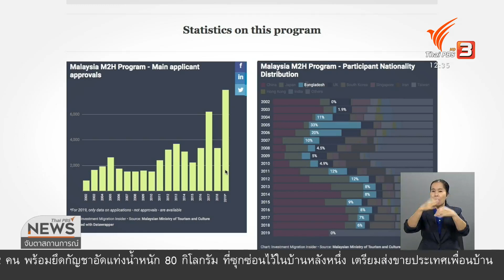"บ้านหลังที่สอง" ธุรกิจฟื้นภูเก็ต : วัคซีนเศรษฐกิจ (30 ก.ย. 63)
ฃไปสำรวจโครงการอสังหาริมทรัพย์ประเภทบ้านหลังที่สอง รองรับชีวิตหลังเกษียณหรือการพำนักระยะยาวในภูเก็ต แต่โครงการแบบนี้ถูกจับตาจากมาเลเซีย ที่มีประสบการณ์ในแบบเดียวกันมาหลาย 10 ปี ด้วยศักยภาพและความมีชื่อเสียงของภูเก็ต ทำให้หลายฝ่ายเชื่อว่าหากเดินหน้าโครงการนี้ได้จะไม่เพียงชุบชีวิตอสังหาริมทรัพย์ แต่ยังหมายถึงธุรกิจอื่น ๆ ที่เกี่ยวข้องด้วย